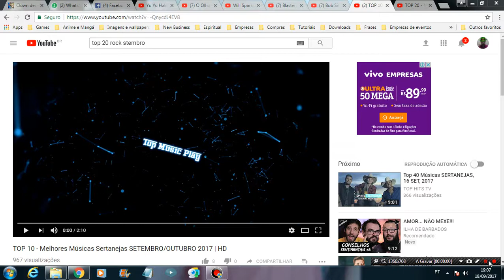Top Sertanejas setembro 2017